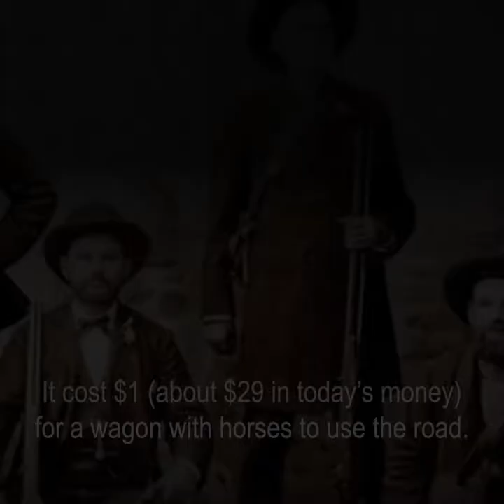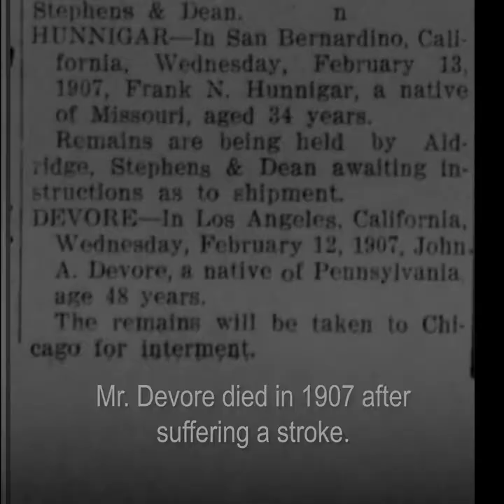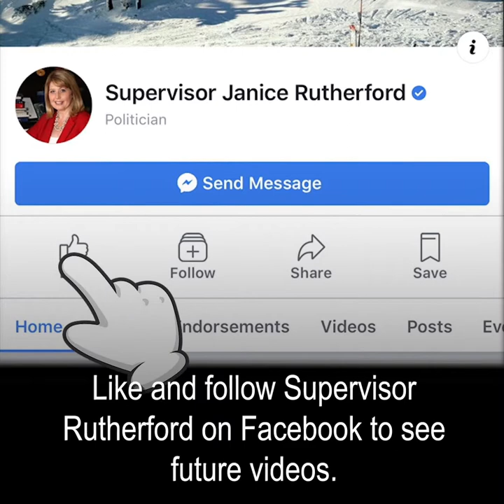San Bernardino County Time Machine—Episode 1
What San Bernardino County community was previously known as Kenwood Heights?